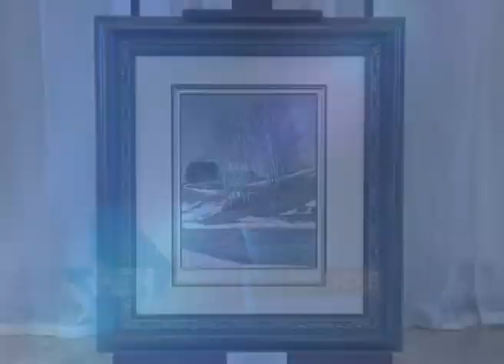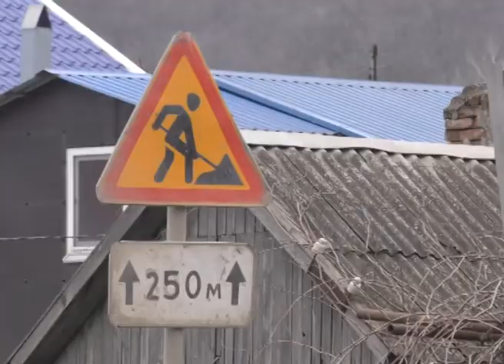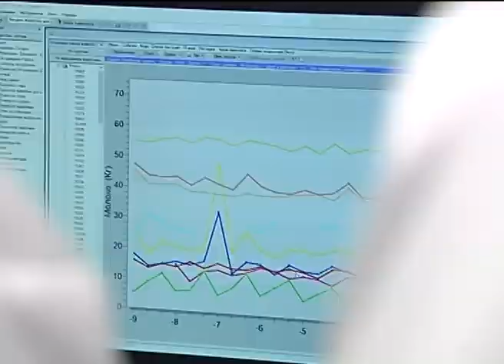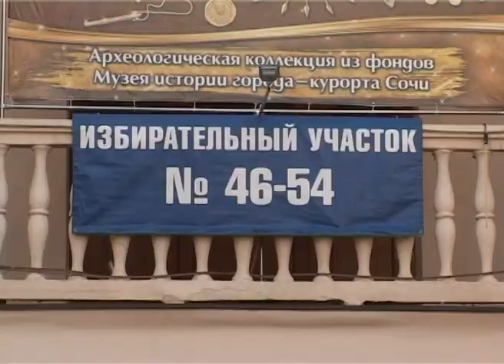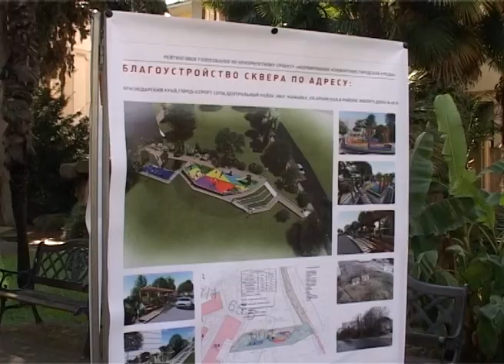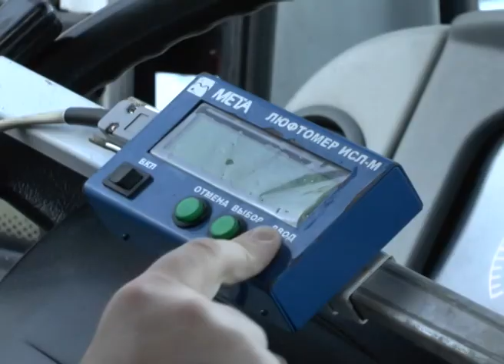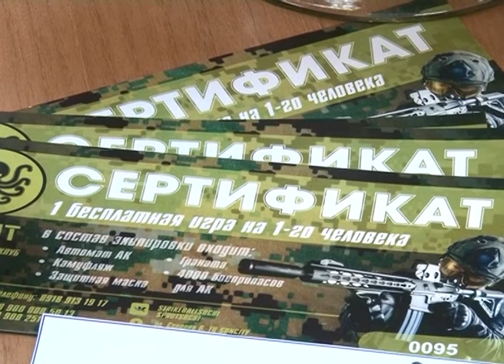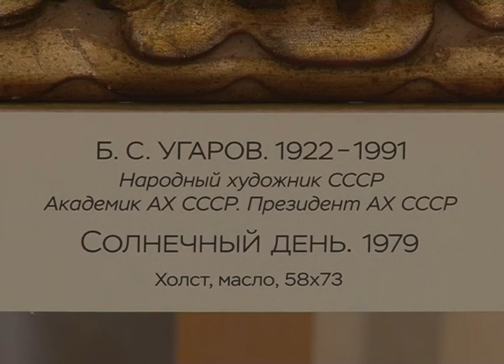Новости Сочи (Эфкате РЕН ТВ REN TV ) Выпуск от 16.03.2018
Главные темы выпуска:

Семье погибшей девочки будет оказана всесторонняя помощь. Мэрия возьмет на себя похороны и временное устройство остальных детей.

С этого года у каждого городского пляжа должен быть паспорт готовности. И сдать его необходимо к 1 июня. Но у 40-ка территорий все еще нет арендаторов.

109 протоколов за неделю. В Сочи завершилась профилактическая операция «Автобус».

Русский пейзаж представили в Сочи. В Художественном музее открылась выставка картин из частной коллекции.

Сочи. Новости.
Телеканал Эфкате.